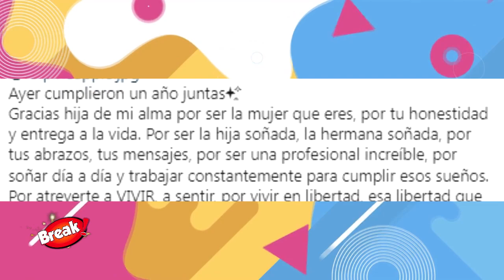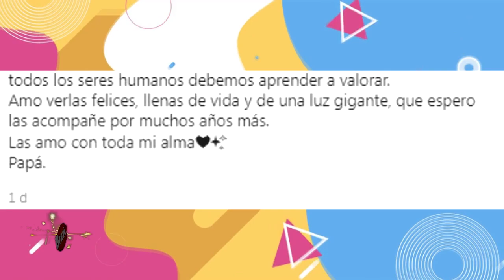HIJA DE GIANMARCO CUMPLE UN AÑO CON SU NOVIA Y SU PADRE LE DEDICA UN TIERNO MENSAJE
Gian Marco Zignago, quien hace algunos días rompió en llanto cuando se encontraba dando una presentación musical en Huancayo, utilizó sus redes sociales para expresar su felicidad por el aniversario de noviazgo de su hija Nicole Zignago y su novia Fernanda Piña.